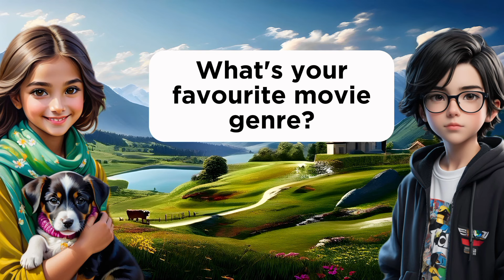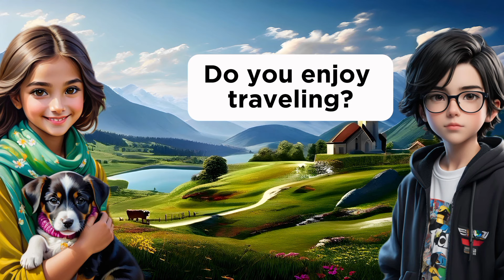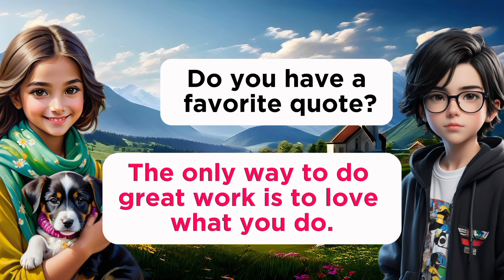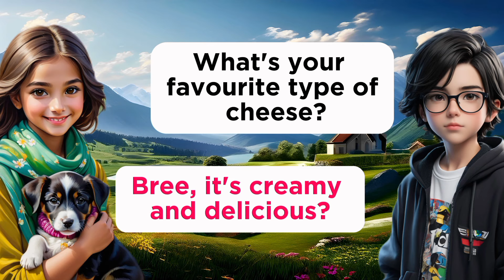English Conversation Practice |100 common Questions and Answers in English -Improve English Speaking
Welcome to our video where two friends engage in an insightful conversation covering a wide range of daily life topics through questions and answers in English! Whether you're just starting your English learning journey or aiming to refine your skills, this video is tailored to support learners of all levels.

In this video, we'll embark on a journey through different aspects of daily life, discussing topics such as hobbies, interests, work, family, leisure activities, and more. Through our conversation, we'll provide valuable insights and share personal experiences, allowing viewers to immerse themselves in authentic English dialogue.

As we exchange questions and answers, we'll use a blend of advanced and intermediate vocabulary, as well as introduce new English words and phrases to enrich your language skills. Don't worry if you encounter unfamiliar terms – we'll provide clear explanations to ensure understanding for learners of all abilities.

Our goal is to create an engaging and educational experience for viewers who wish to enhance their English speaking and listening skills. Whether you're a beginner, intermediate, or advanced learner, this video offers valuable language practice and insights applicable to everyone's language journey.

So, join us as we navigate through a variety of daily life topics and engage in meaningful conversations that will help you improve your English proficiency. Let's make language learning enjoyable and accessible as we embark on this journey together!